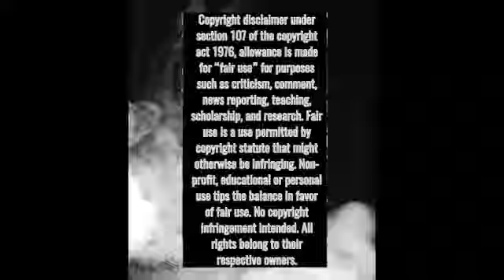Billie Eilish "The 30th" (Live from Cloud Forest, Singapore) *FIRST TIME REACTION*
Video was partially blocked in countries Russia and Belarus, sorry.